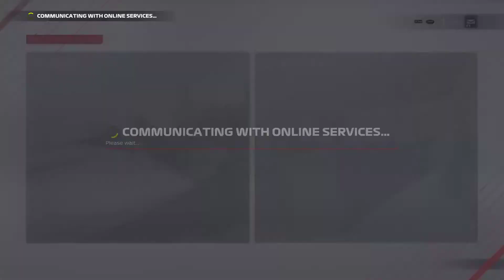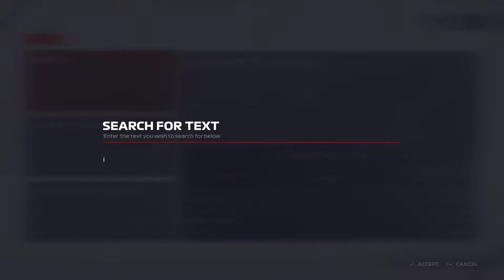F1 2021 PC Game - Multiplayer Modes and Rooms Check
In this video, you can see if there are players in the online multiplayer rooms of the game.